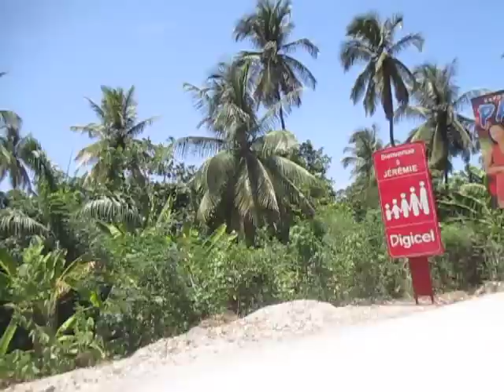Entrée principale de la ville de Jérémie, Haiti, en passant sur le pont Dumarsais Estimé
Video extraordinaire prise quand je rentrais Port-au-Prince.